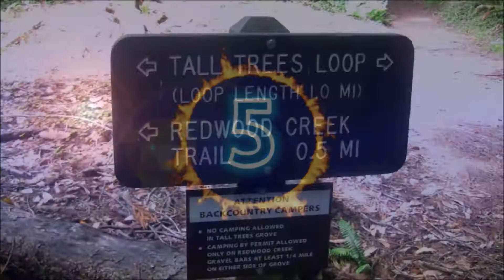Tallest Trees In The World - Top 7 (Clear Explanation)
Hello Everyone,👋👋👋
This video is about Top 7 Tallest Trees In The World  (Clear Explanation)

This Video Include Top 7 Tallest Trees In The World, Tallest Trees Hyperion Trees | Biggest Trees